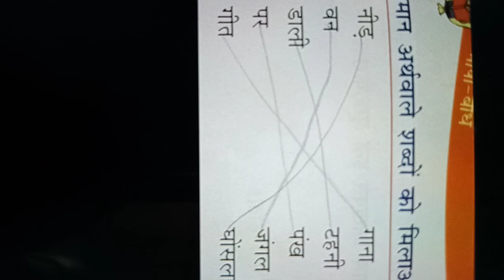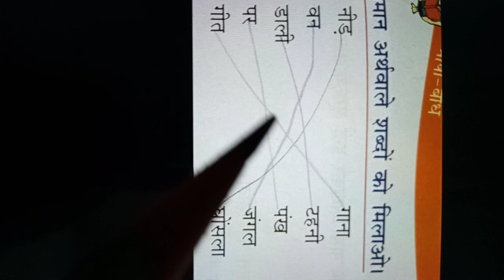Rsps ,class-4 Hindi cw,9/9/2021